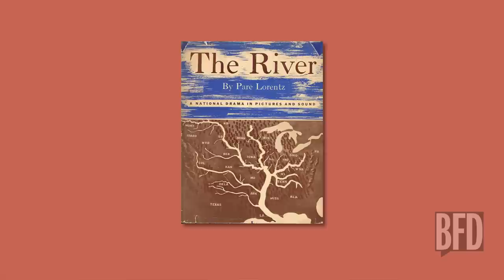The Power of Documentary with Oscar Winner Mark Harris | BFD | TakePart TV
David Park speaks with "Beauty is Embarassing's" Neil Berkley and Mark Harris, head of the documentary program at USC Film School and an Oscar-winning director.

Show Airs: BFD airs every Monday-Friday.

About BFD

Every day, BFD brings you a news story that the other guys aren't talking about. Through man on the street interviews, sketches, notable guests and a cast of fresh funny hosts, BFD lets you know about the stories that are a Big F'ng Deal.

Associate Producer:        Adam Hann-Byrd
DP/ Technical Director:        Marshall Douglis
Audio: Zachary Eggers
Production Assistant: Brennan Eagleton